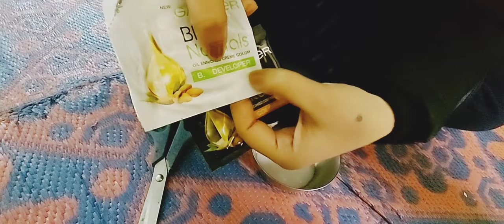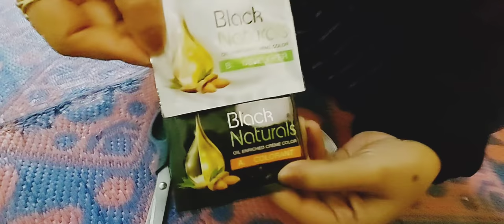Hair color/Garnier black hair color//how to apply Garnier hair color